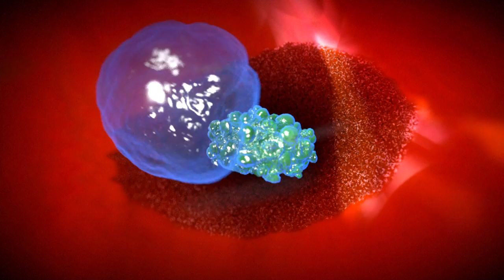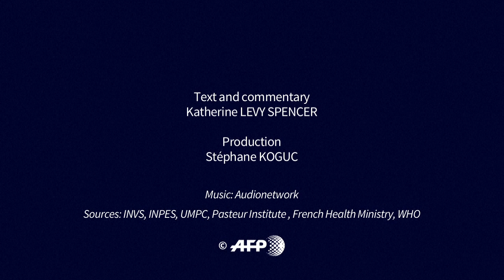Vaccination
Nearly one in 10 infants received no vaccinations in 2016, meaning that they missed the first innoculation against three lethal diseases, the World Health Organization (WHO) said Monday. Videographic explaining how the body fights infection and how vaccination works.